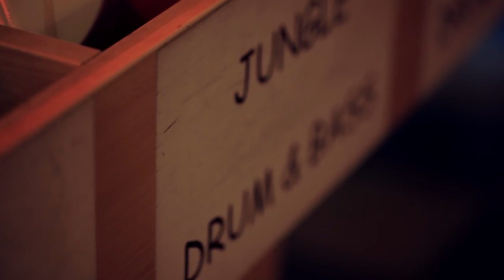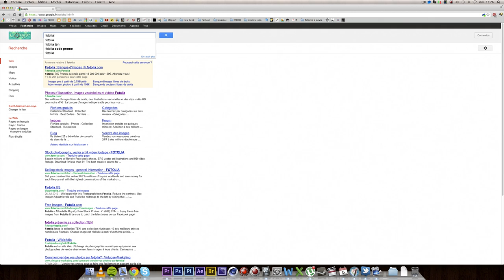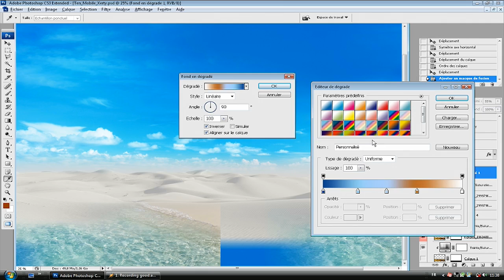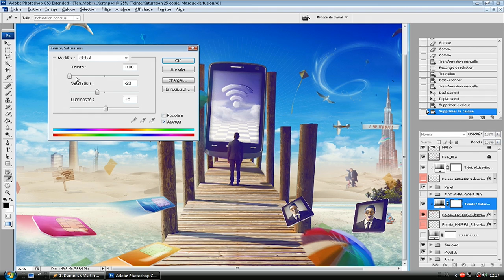Fotolia TEN: Mr XERTY - Interview & Making-of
Director / editor / colorist  : Pavle Savic
Music / Sound Design: Axel Guenoun
Motion Design: Mister Gü

Filmed with Canon 5D Mark II & 5D Mark III